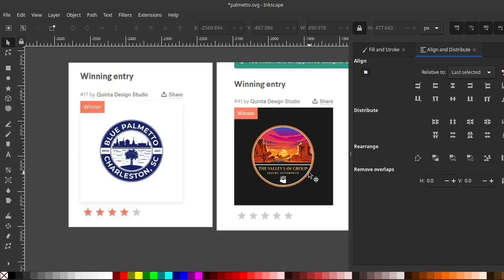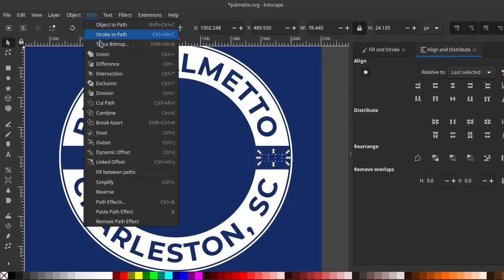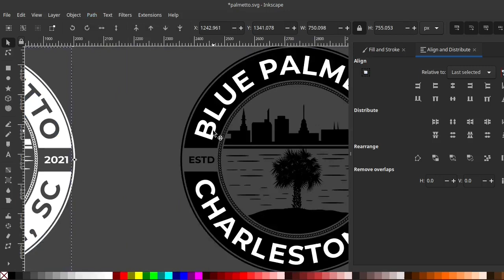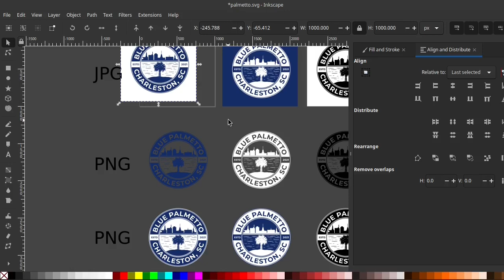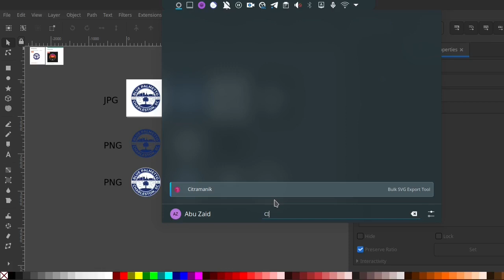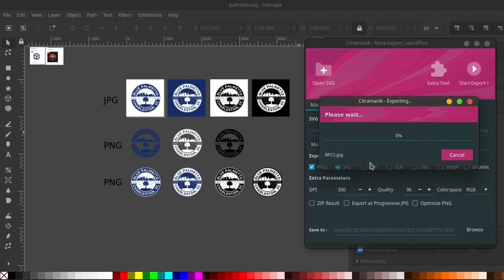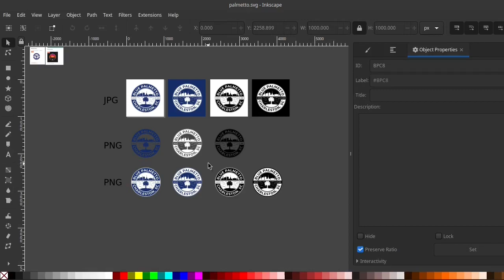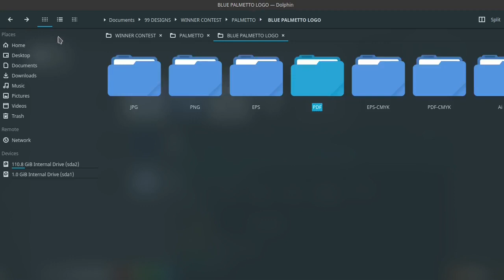Cara siapkan file untuk client setelah menang kontes